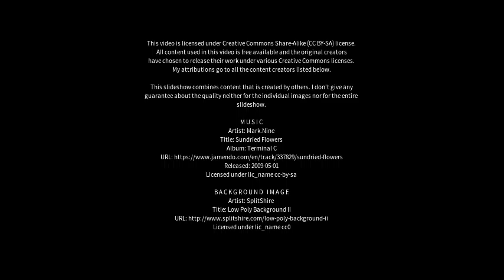Best places to visit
Best places to visit - Caçu (Brazil) Best places to visit - Slideshows from all over the world - City trips, nature pictures, etc.